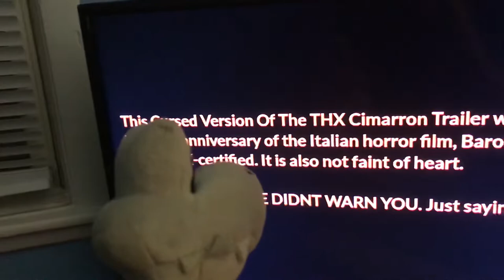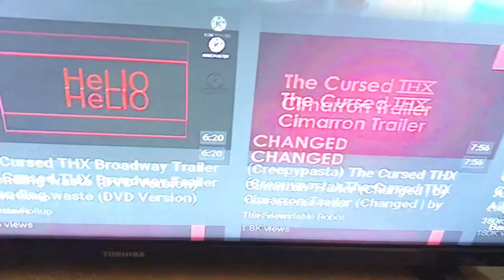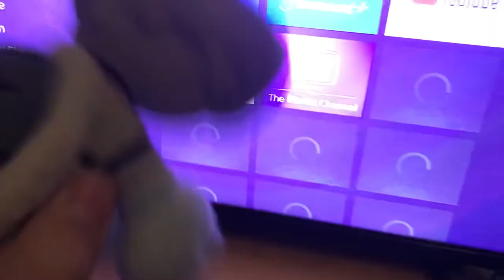Dry Bones Reacts The Cursed THX Cimarron Trailer